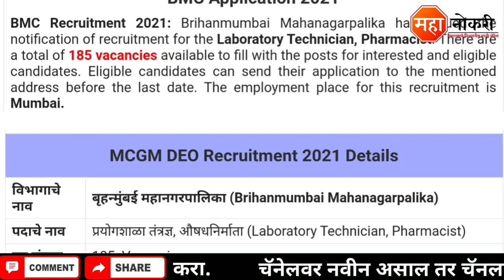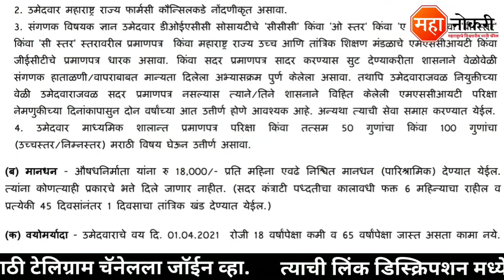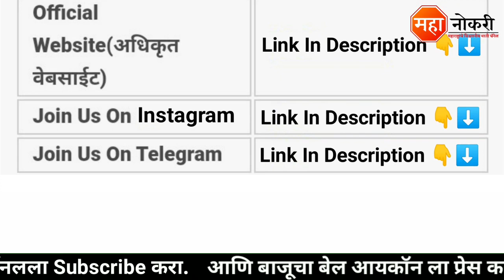बृहन्मुंबई महानगरपालिका मध्ये 185 पदांची भरती 2021 | mumbai mahanagarpalika bharti 2021 | bmc bharti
Mahanagarpalika published in Brihan Mumbai . The last date for this recruitment is 28 May 2021.

जाहिरात पाहण्यासाठी खाली दिलेला लिंकवर क्लिक करा.

अधिकृत वेबसाईट वर अधिक माहितीसाठी खाली दिलेला लिंकवर क्लिक करा.

Cover Topic
1) mcgm bharti 2021
2) bmc bharti 2021 mumbai
3) mcgm pharmacist bharti 2021
4) bmc lab technician bharti 2021
5) arogya vibhag bharti 2021 latest update
6) bmc bharti 2021
7) brihanmumbai mahanagarpalika bharti 2021
8) mumbai mahanagarpalika bharti 2021
9) mumbai mahanagarpalika bharti 2021
10) mumbai mahanagar palika bharti 2021
11) brihanmumbai mahanagar palika recruitment
12) mahanagarpalika bharti 2021
13) bmc mumbai bharti 2021
14) Maha Naukri
15) arogya vibhag new bharti
16) mcgm pharmacist recruitment 2021
17) mega bharti 2021